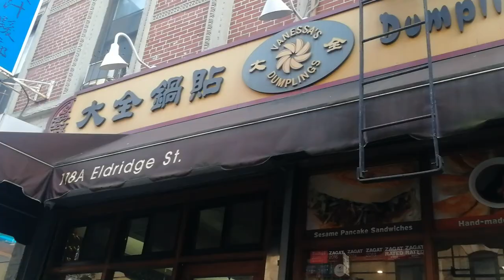Voyager Solo #14 | Ballade à Brooklyn, à China Town et Times Square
Hello, j'espère que tu vas bien! Aujourd'hui, on se balade à Brooklyn. La vidéo d'aujourd'hui regroupe des moments de ma première journée à New York.

Musique du générique:

Ash & Mii Guil - Lexxy Ridddim